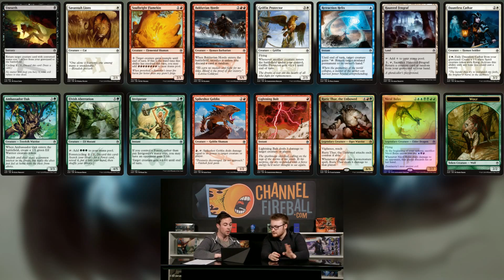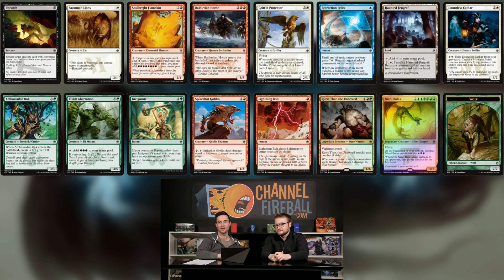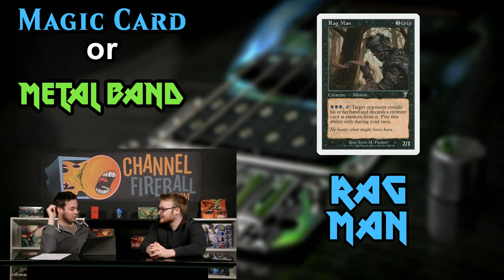Madrid, Modern and Metal - The Scoop, 3/16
We talk GP Madrid, Modern Jund, Chaos Drafts and Heavy Metal on this episode of The Scoop. Hosted by our producer James while Denis is away, and featuring guest Alex Ball.